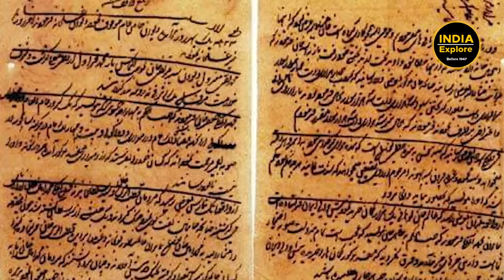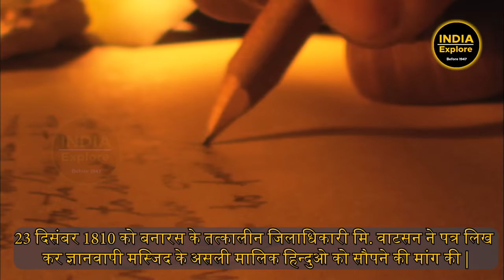मैं काशी विश्वनाथ मंदिर में मौजूद नंदी बोल रहा हूँ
मैं काशी विश्वनाथ मंदिर में मौजूद नंदी बोल रहा हूँ  |  I am speaking Nandi present in Kashi Vishwanath temple